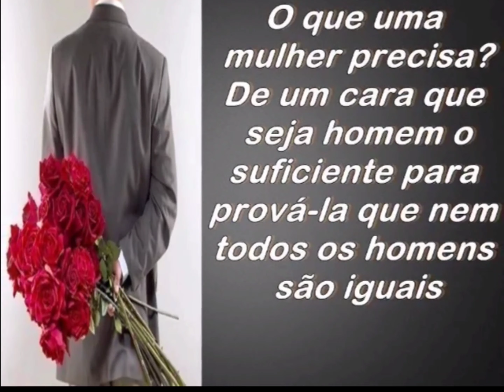💙 FELIZ DIA DOS PAIS 💙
JR EMOÇÕES FÁBIO JÚNIOR .